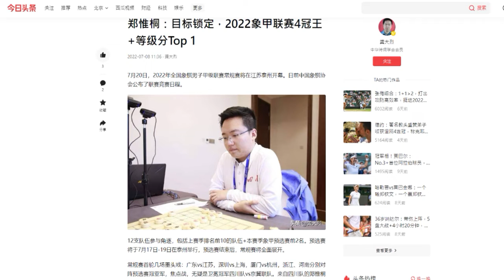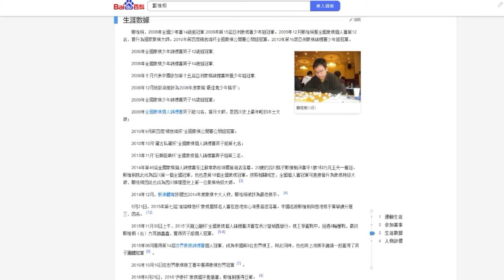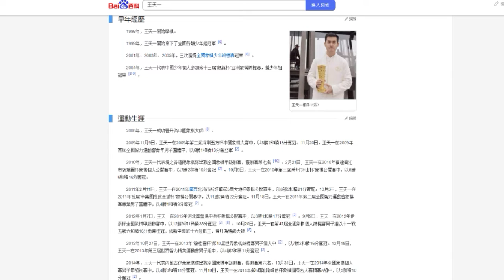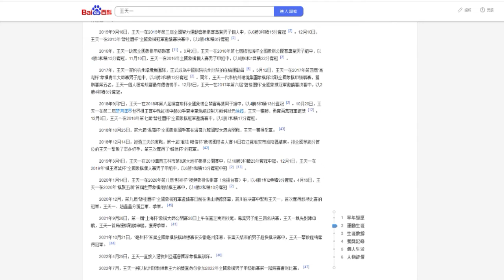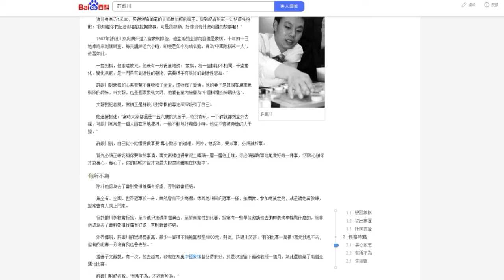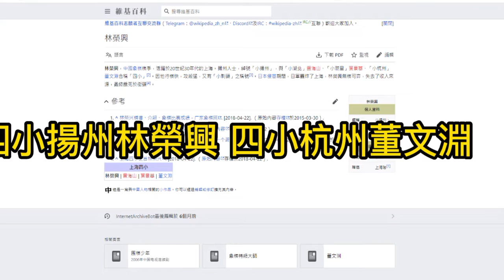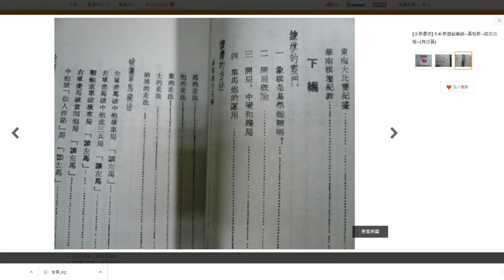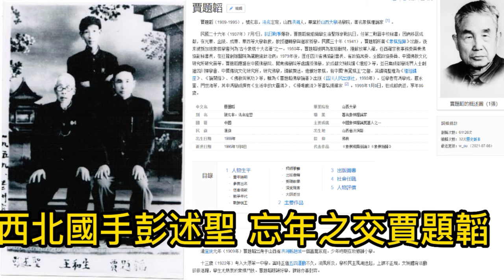象棋甲級團體賽